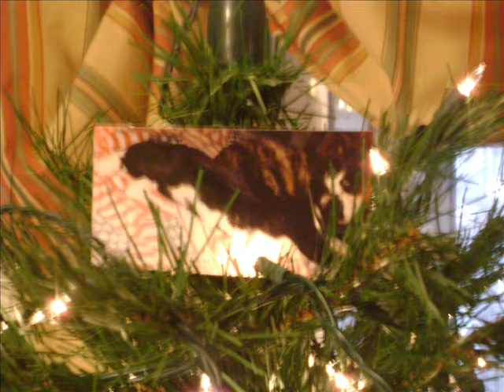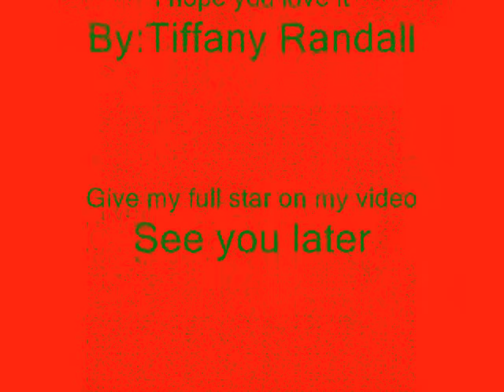Movie of patches Memory on christmas day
The memory of patches on the Christmas day thank for wathing my video full star's thank you and a nice note too,